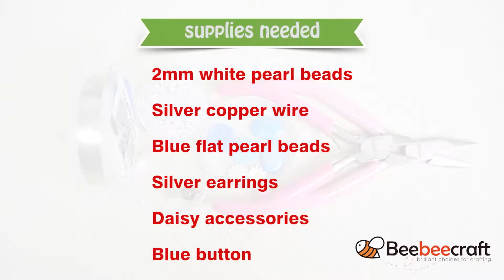Beebeecraft DIY earrings with pearl beads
supplies needed:
2mm white pearl beads
Silver copper wire
Blue flat pearl beads
Silver earrings
Daisy accessories
Blue button